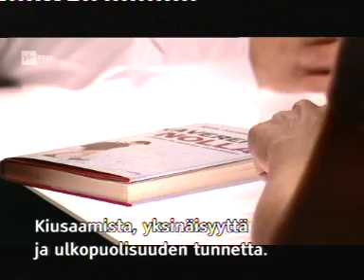Yksinäisyys ja terveys